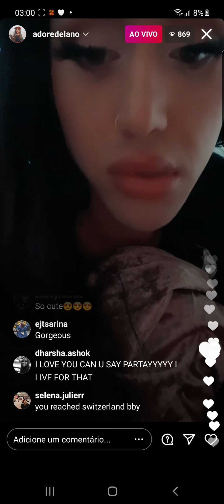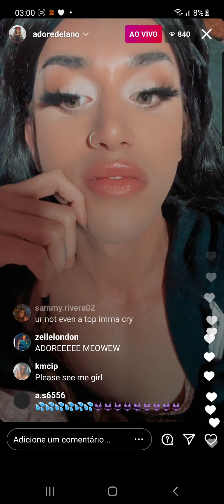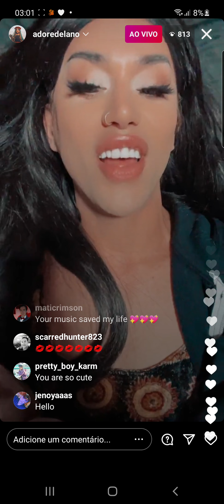Adore Delano - Instagram Live (April, 12)